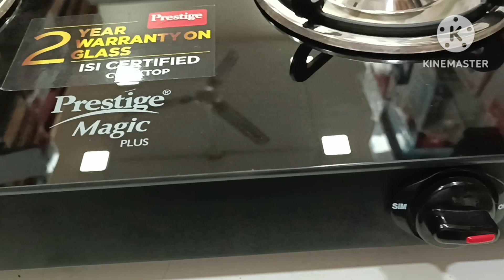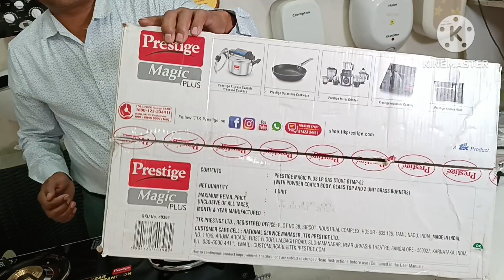Prestige 2 burner Magic plus glass top gas stove#मजबूत और स्टाइलिश प्रेस्टीज गैस स्टोव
Prestige Magic plus two burner gas stove doston Kafi attractive stylish aur Chhota Sa attractive gas stove Hai Jin Logon Ko Steel se pareshan Ho Gaye Honge vah log glass top Mein yah gas stove Le Sakte Kafi stylish aur Sundar hai majbut hai 2 ears warranty hai tikau hai